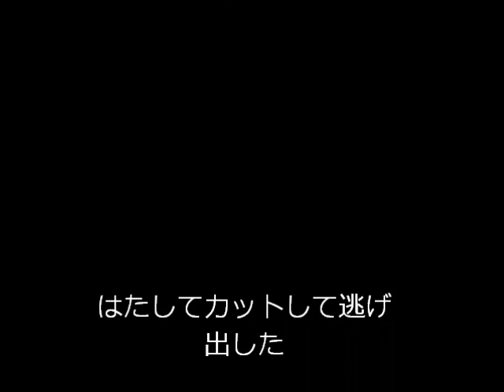ブリヂストンがキノコを取ると大きくなりますpart特訓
どうもkuzuちゃんねるのブリヂストンです

今回はいつものへたくそなプレイを直すために特訓のたびに出てきました

ゲストもこそこそしゃべっていますｗ